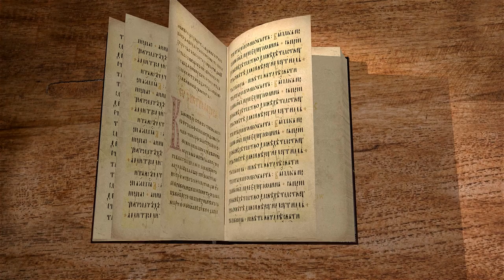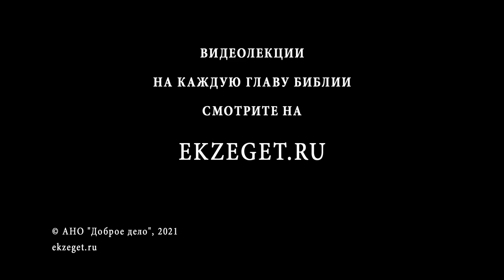Послание к Евреям. Глава 3. Протоиерей Александр Прокопчук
Продолжаем разбирать Послание к Евреям вместе с магистром теологии, старшим преподавателем кафедры библеистики ПСТГУ протоиереем Александром Прокопчуком.

Комментируя третью главу Послания к Евреям,  протоиерей Александр Прокопчук касается следующих тем :

🔸   Сравнение Иисуса Христа с Моисеем
🔸   За что Бог ценит Моисея ?
🔸   Значение и символизм Исхода евреев из Египта
🔸   Исход, как прообраз спасения и искупления людей
🔸   Ожидание покоя - направление нашего существования